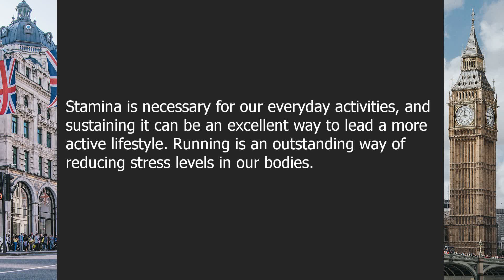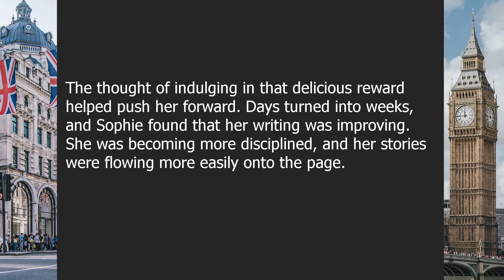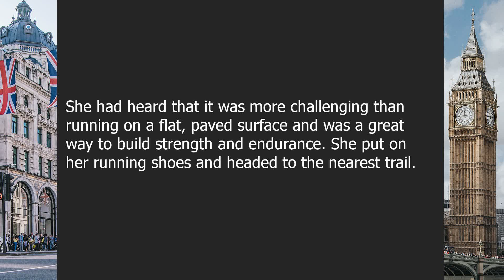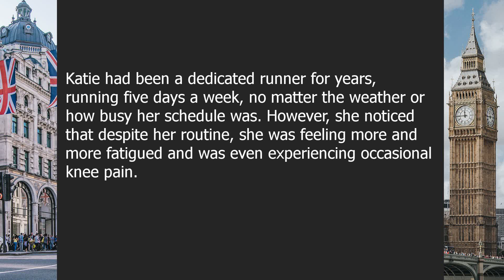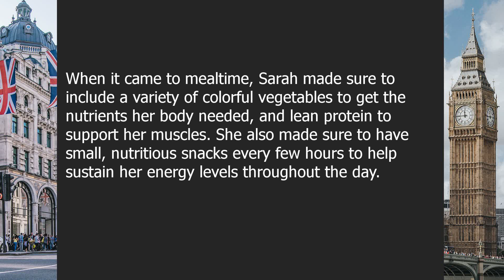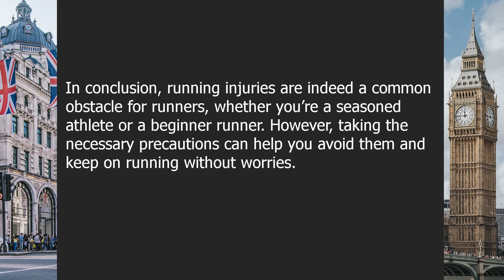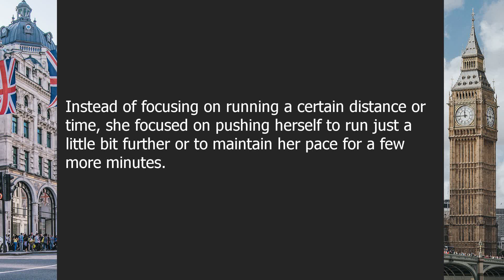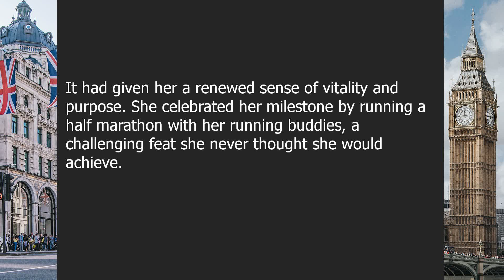Running | Beginner English Listening Comprehension for Practicing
About this video:

The Endless Stride: A Journey Through the World of Running

00:00-03:29 | The Benefits of Running
03:29-06:26 | Setting Goals and Staying Motivated
06:26-08:51 | Proper Form and Technique
08:51-11:54 | The Different Types of Running
11:54-15:18 | Running Gear and Equipment
15:18-18:26 | Cross-Training for Runners
18:26-22:17 | Running Nutrition
22:17-25:46 | Running Injuries and Prevention
25:46-29:05 | Running Communities and Races
29:05-32:14 | Mental Toughness and Running
32:14-35:29 | Running for Life

Question answers:

Question 1: What benefits can we get from running?
Answer: Running has many benefits, such as improving cardiovascular health, increasing stamina, reducing stress, and boosting self-confidence.

Question 2: How can we set and achieve our running goals?
Answer: Setting specific and realistic goals, tracking progress, and finding motivation through a support system or personal reward system can help us achieve our running goals.

Question 3: Why is proper form and technique important in running?
Answer: Having proper form and technique can prevent injury, improve overall efficiency, and enhance performance in running.

Question 4: What are the different types of running?
Answer: The different types of running include long-distance running, sprinting, trail running, and interval training.

Question 5: What gear and equipment do we need for running?
Answer: Essential gear and equipment for running include proper shoes, comfortable clothing, a hydration system, and sometimes a tracking device or watch.

Question 6: What other forms of exercise can benefit runners?
Answer: Cross-training, such as strength training, yoga, and cycling, can help prevent injury, improve strength and flexibility, and enhance overall performance in running.

Question 7: How can we fuel our bodies for optimal running performance?
Answer: Eating a balanced diet with a focus on carbohydrates, protein, and hydration can provide the necessary energy and nutrients for running performance.

Question 8: What are common running injuries and how can we prevent them?
Answer: Common running injuries include shin splints, plantar fasciitis, and knee pain. To prevent injuries, it's important to properly warm up, stretch, and gradually increase mileage.

Question 9: How can we get involved in the running community and find races to participate in?
Answer: Joining a local running group, signing up for races online or through a running store, and volunteering at races are great ways to get involved in the running community and find races to participate in.

Question 10: How does mental toughness affect running performance?
Answer: Mental toughness can help runners push through physical discomfort, challenges, and setbacks, ultimately leading to enhanced performance.

Question 11: Can running be a lifelong activity?
Answer: Yes, running can be a lifelong activity that can improve overall health and wellness, provide a sense of accomplishment, and foster community and camaraderie.